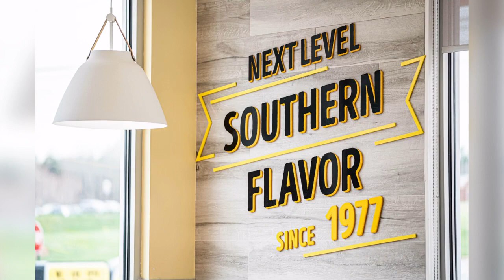This Morning - Bojangle's Fort Oglethorpe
Bojangle's is reopening in Fort Oglethorpe under new ownership and they have a lot of exciting upcoming giveaways and events!